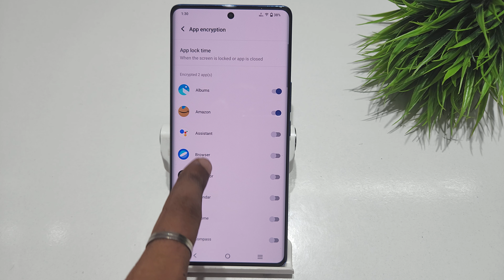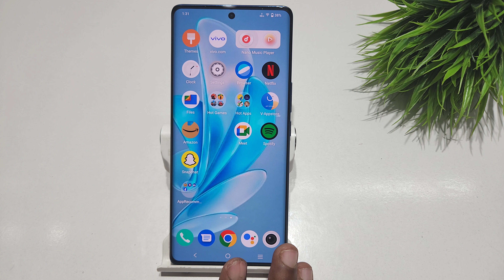How to remove App Lock in vivo v29e 5g,v29 pro | vivo v29 me app lock kaise hataye